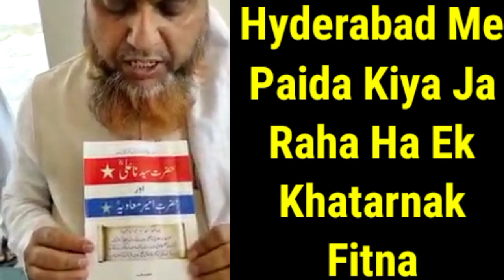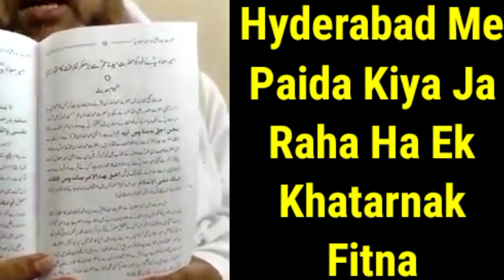मुसलमानों होशियार | हैदराबाद में एक और नए फितने का जन्म | Musalmano Hoshiyar | Hyderabadi fitna 2021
Allah Hafiz ❤️🙏❤️🙏